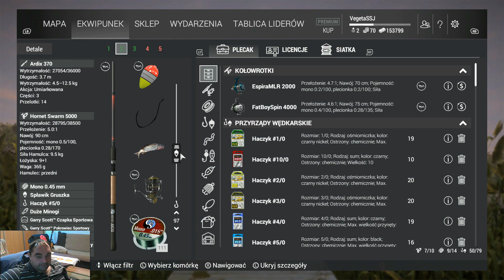Fishing Planet [PL] #71 [CHALANGE] Od zera do milionera #37 Michigan dzień 6 Muskie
Chcesz wspomóc rozwój kanału??